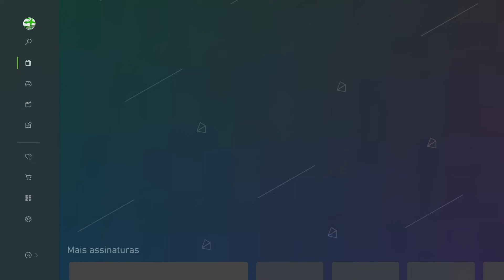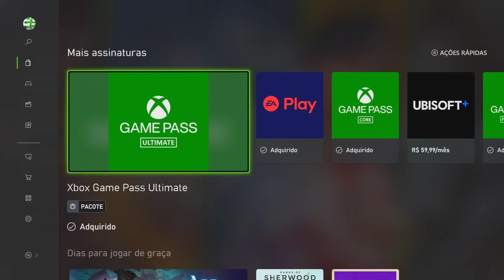MAIS JOGOS liberados AGORA no XBOX com GAME PASS! 3 SURPRESAS!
Confira essas novidades que acabaram de ficar disponíveis pra você que é assinantes Xbox Game Pass Ultimate ou até Xbox Game Pass Core. Mais jogos acabaram de ser liberados no Xbox com o Xbox Game Pass.

Jogos e Game Pass Ultimate pelo menor preço em códigos 25 dígitos oficiais Microsoft é na Global Cards, acesse o link do grupo aqui e não perca:

Seja membro SÓ XBOX via PIX ou Cartão de Crédito nesse link:
MUITO IMPORTANTE: Ao assinar via PIX use seu nome assim: nome + número WhatsApp (exemplo: jadson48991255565) ou entre em contato via mensagem no Twitter / X (SoXboxOficial) com um print da sua assinatura pra eu conseguir contato com você e enviar link do grupo VIP dos membros!

Me siga no Xbox: GamerTag - JADSON SO XBOX